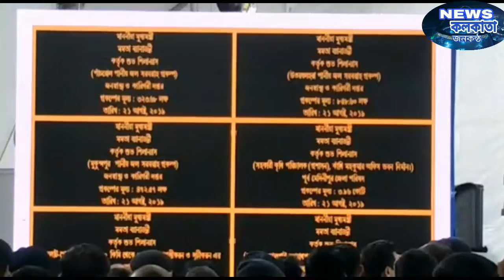দীঘায় সাংবাদিকদের মুখোমুখি মুখ্যমন্ত্রী কি বলল দেখুন নিস কলকাতা পদ্দায়llcm visit of digha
haldia tv viewer see this#
দীঘায় সাংবাদিকদের মুখোমুখি মুখ্যমন্ত্রী কি বলল দেখুন নিস কলকাতা পদ্দায়